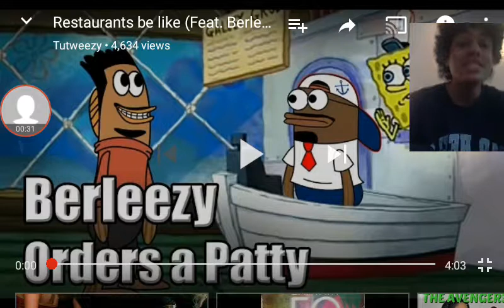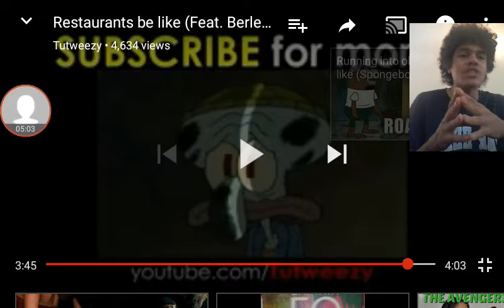[Berleezy+tutweezy=kings of roasts.] Restaurants be like (ft. Berleezy. ) reaction.